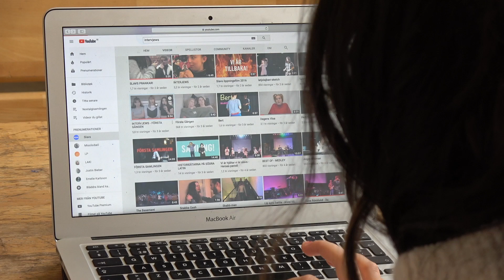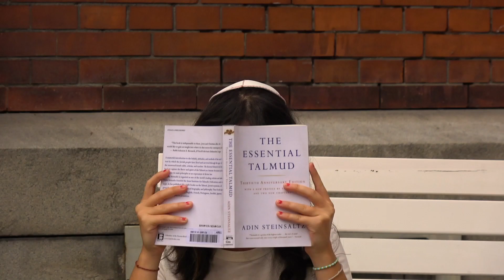Intervjews 2.0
2016 introducerades världen för den allra första Intervjewsvideon. Tillsammans med dunderduon Nadja Josephson och Julia Fischler lyckades slavs höja sin kändisstatus till hundra.

Frågan är om Ania kan återskapa denna framgång och hitta en ny dunderduo? Och hur mycket CA kan Odin stå ut med?